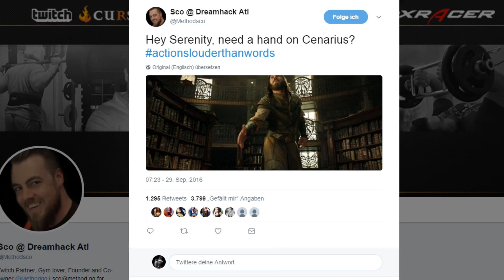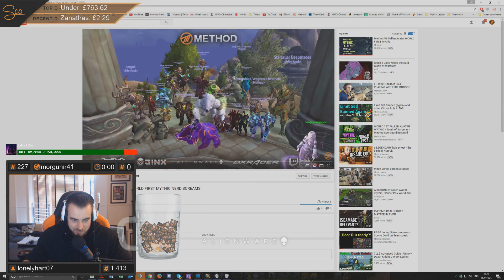Method pt. 1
Here we go again. This time around we're going to recap some stories. Next video is going to be a pure fail focused one.

; if I decide to keep this stuff going